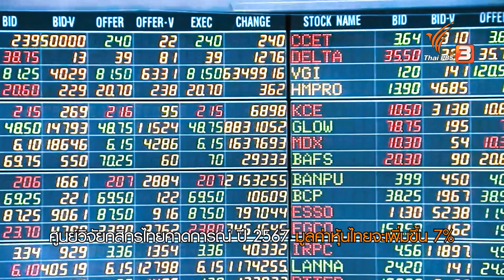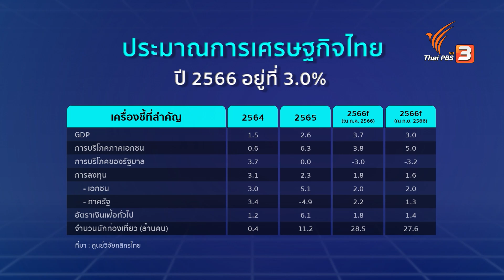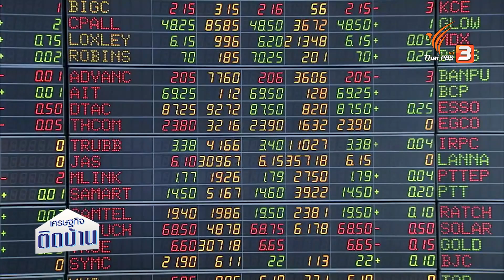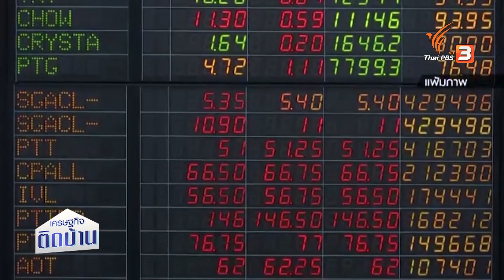ทิศทางหุ้นไทยปี 2567 | เศรษฐกิจติดบ้าน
ปี 2565 ตลาดหุ้นไทยถือว่าเติบโตได้พอสมควร เมื่อเปรียบเทียบกับประเทศอื่น ๆ แต่ในปี 2566 นี้กลับไม่ได้เติบโตอย่างที่คาดการณ์ไว้ อะไรคือปัจจัยและสาเหตุของปัญหานี้ แล้วในปี 2567 ที่จะถึงนี้ละ ทิศทางของตลาดหุ้นไทยจะไปในทิศทางใด ? ร่วมพูดคุยในประเด็นนี้กับ คุณกอบสิทธิ์ ศิลปะชัย ผู้บริหารงานวิจัยเศรษฐกิจและตลาดทุน ธนาคารกสิกรไทย

ติดตามชมรายการเศรษฐกิจติดบ้าน วันพฤหัสบดีที่ 14 ธันวาคม 2566 เวลา 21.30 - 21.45 น. ทางไทยพีบีเอส